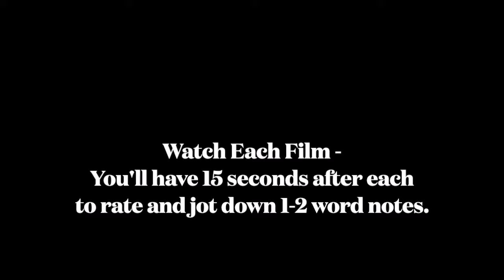Intro Edit Day 2